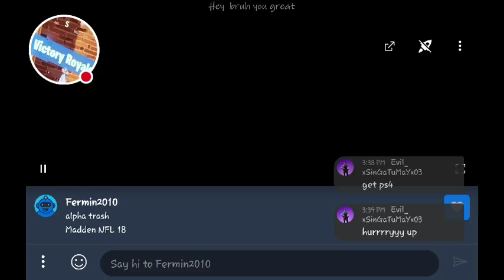My Madden is yo Aladdin